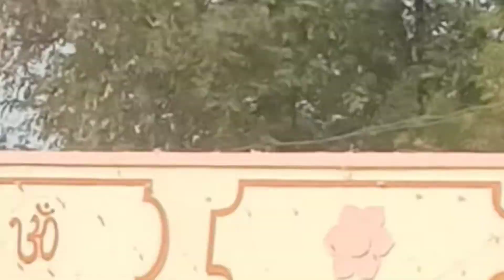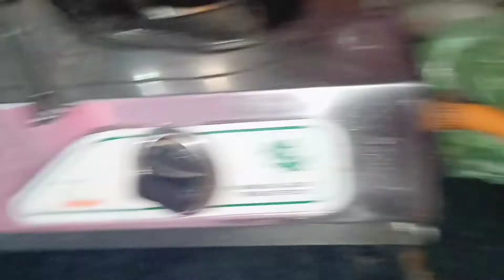ಮಾತ್ಪಳ್ಳಿಎಲ್ಲಮ್ಮನ ಜಾತ್ರೆ!12 ವರ್ಷದ ಹಿಂದೆ ನಮ್ಮ ಮದುವೆಯಾದ ದೇವಸ್ಥಾನ ಇದೆ.kavitasvillagelifekannadavlog gk